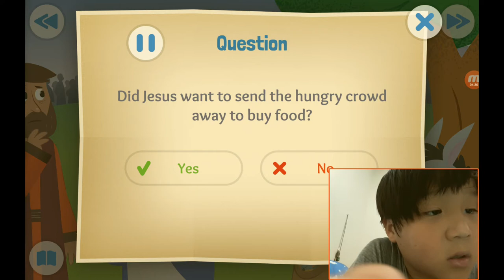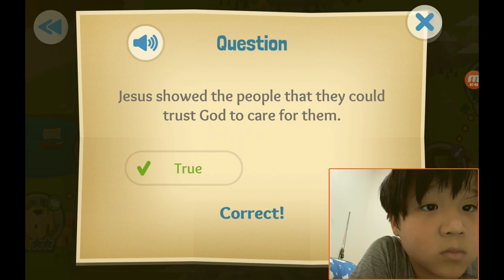‹Kids›Soo：성경이야기, 20200811 The Big Picnic about Jesus feeds 5000 in Mark 6 and John 6